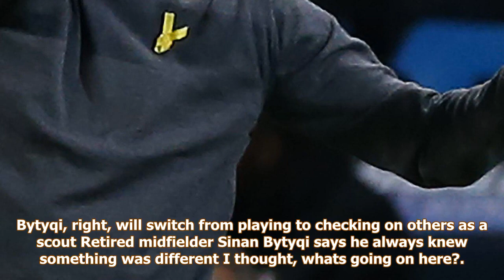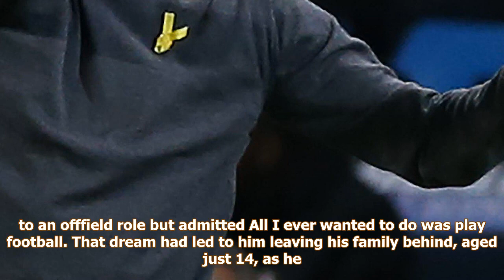[Auto News] - Man city starlet sinan bytyqi forced to retire at just 22 due to heart problem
MANCHESTER CITY starlet Sinan Bytyqi has retired aged 22 due to a heart problem. The midfielder on loan with Hollands Go Ahead Eagles quit just months after Etihad boss Pep Guardiola offered him encouraging words for his career. Manchester City FC Getty Sinan Bytyqi has been forced to quit months after hoping he could return from his loan spell in Holland to challenge for a firstteam role at the Etihad Stadium Bytyqi, who fled warhit Kosovo with his parents as a, has now been made a City loan scout. The Kosovo Under21 ace told MailOnline how his life changed late last year at training just after he had been named in the Dutch topflights team of the week. Bytyqi was diagnosed with hypertrophic cardiomyopathy, a disease that enlarges part of the heart, preventing it from working properly. He said I went in and there was the manager, the coaches, the physios. Sinan Bytyqi, right, will switch from playing to checking on others as a scout Retired midfielder Sinan Bytyqi says he always knew ...